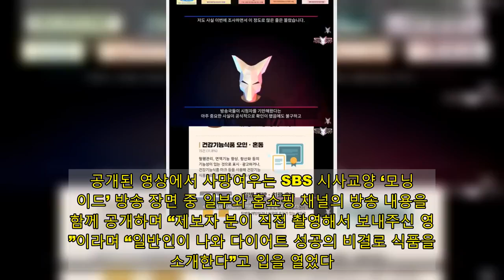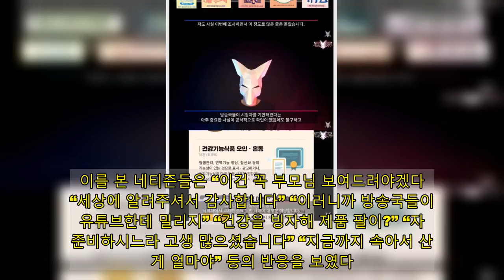“시청자 우습게 보고 있어”…유튜버 사망여우, 방송계 뒷광고 저격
[오서린 기자] 유튜버 사망여우가 방송계 뒷광고에 대해 저격했다.   27일 사망여우의 유튜브 채널 ‘사망여우TV’에는 ‘선 넘네. 방송국 놈들’이라는 제목의 새 영상이 게재됐다.   공개된 영상에서 사망여우는 SBS 시사교양 ‘모닝와이드’ 방송 장면 중 일부와 홈쇼핑 채널의 방송 내용을 함께 공개하며 “제보자 분이 직접 촬영해서 보내주신 영상”이라며 “일반인이 나와 다이어트 성공의 비결로 식품을 소개한다”고 입을 열었다.  그는 이어 MBC 시사교양 ‘생방송 오늘 아침’에서도 동일한 제품이 소개됐고, 홈쇼핑과 연계 방송을 했다는 영상을 추가로 공개하며 “건강 정보 프로그램에서 나오는 식품들은 대부분 협찬, 광고이고 뒷광고가 맞다”고 말했다.  사망여우는 “대부분의 건강 정보 프로그램과 그곳에서 소개되는 건강 관련 식품은 대부분 협찬이고 홈쇼핑과 연계 판매를 한다”며 방송통신위원회 측에서 홈쇼핑 연계 편성에 대해 3개월간 모니터링한 결과의 관련 자료를 공개했다. 그는 “단 세달 동안 홈쇼핑 연계 편성으로 방송된 횟수가 423회”라고 충격적인 결과를 공개해 눈길을 끌었다.  이어 사망여우는 “연계 편성을 하고 있는 프로그램은 모니터링 표에 있는 것보다 많다”며 “심각하다는 건 알았지만 저도 사실 이번에 조사하면서 이 정도로 많을 줄은 몰랐다”고 말했다. 그는 이어 “연예인들을 비롯하여 같이 등장하는 의사, 변호사까지 연기를 하고 있는 모습을 보면 얼마나 시청자를 우습게 보고 있는지 느낄 수 있었다”고 말했다.  또 사망여우는 “건강 정보 프로그램 대부분이 이런 방식으로 방송을 하고 있다”며 “방송사들이 이런 식으로 홈쇼핑 연계 협찬 뒷광고를 해온 것이 최소 5년 전부터다”라고 MBN이 ‘천기누설’에서 홈쇼핑 연계 편성 관련 2억 4천만 원의 과징금이 부과됐던 자료를 추가로 공개했다.  특히 식약처에서 낸 최근 크릴 오일에 대한 부당한 광고를 주의하라는 내용의 자료를 공개하며 ‘모닝와이드’에서 크릴 오일을 소개했던 방송분을 함께 언급했다. 사망여우는 “좁아진 혈관은 혈액 순환을 방해해서 각종 혈관 질환을 유발한다며 질병으로 공포심을 유발한다”며 “식약처에서 고지한 주요 위반 사례에 대부분 해당한다”고 설명해 충격을 안겼다.  이를 본 네티즌들은 “이건 꼭 부모님 보여드려야겠다” “세상에 알려주셔서 감사합니다” “이러니까 방송국들이 유튜브한테 밀리지” “건강을 빙자해 제품 팔이?” “자료 준비하시느라 고생 많으셨습니다” “지금까지 속아서 산 게 얼마야” 등의 반응을 보였다.  한편 사망여우는 지난해 12월에도 SBS의 뒷광고 사실을 언급하며 저격한 바 있다.